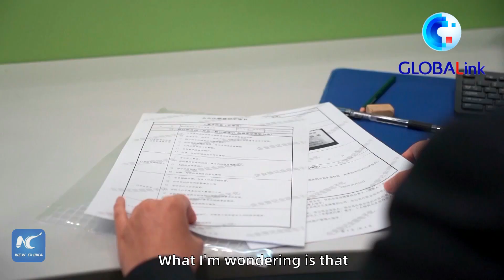GLOBALink|Ask 14th Five-Year Plan: How will China's digitalization benefit more foreigners?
China's latest medium and long-term economic and social development plan unfurls a roadmap of China's development for the next five years and beyond.
We've invited some foreign friends who have lived in China for years, to hear their expectations for China's future development